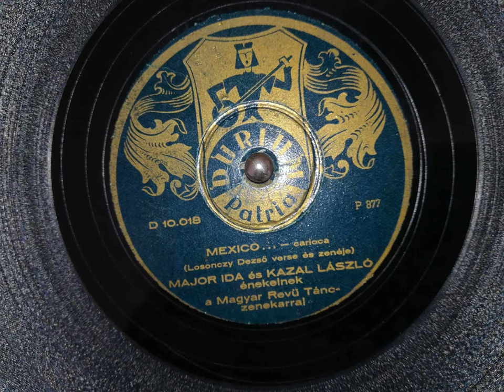Major Ida És Kazal László : Mexico...